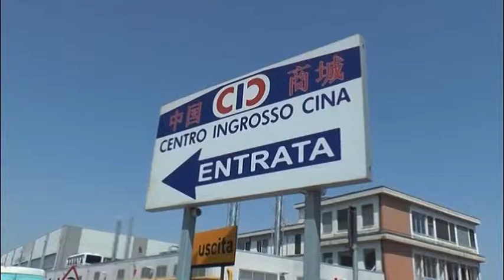TG (31/01/2019) - 1,8 MILIONI DI EURO AL COMUNE PER LA REGOLARIZZAZIONE DEL CHINA INGROSS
TG (giovedì 31 gennaio 2019) - Un milione e ottocentottantuno euro. E' la cifra ricevuta dal Comune di Padova per la regolarizzazione da artigianale a commerciale della parte posteriore del China Ingross. La cifra, che comprende oneri di urbanizzazione e contributo di costruzione, sarà impiegata da Palazzo Moroni per il rifacimento di asfalti e marciapiedi. L'assessore al Commercio Antonio Bressa ha sottolineato come ciò non significhi la cessazione dei controlli sul fatto che le vendite siano all'ingrosso e non al dettaglio e sulla qualità delle merci.